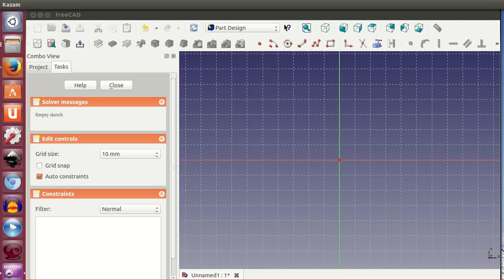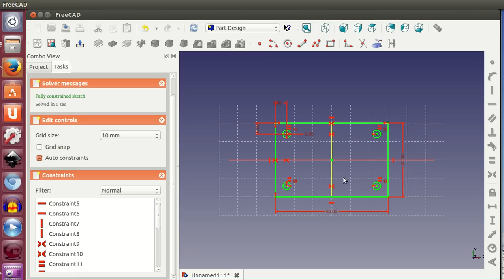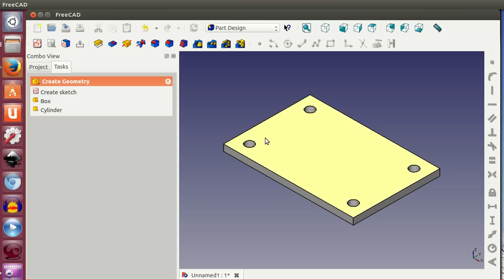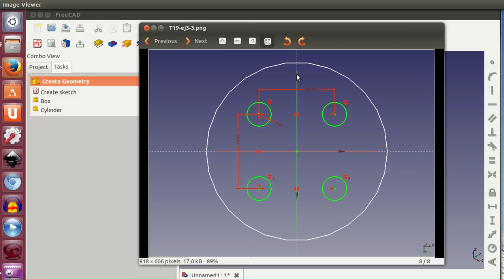Tutorial de Freecad (19/40): Restricciones de simetría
La simetría es belleza... y además nos ahorra tiempo de diseño.Aprenderemos a usar las restricciones de simetría en nuestros bocetos